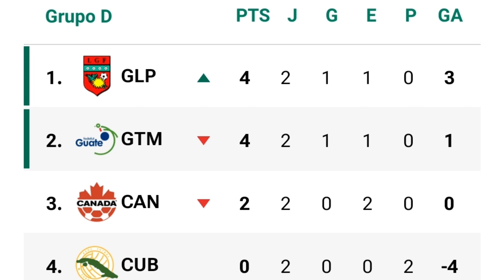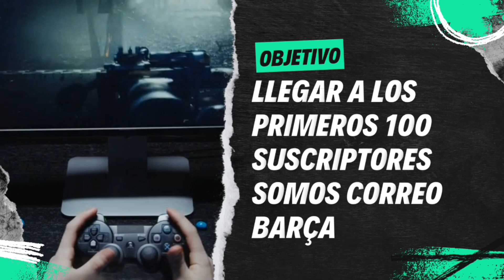CUBA 1-4 GUADALUPE Y GUATEMALA 0-0 CANADÁ, ESTOS HAS SIDO LOS DUELOS DISPUTADOS ESTE SÁBADO 1/7/23